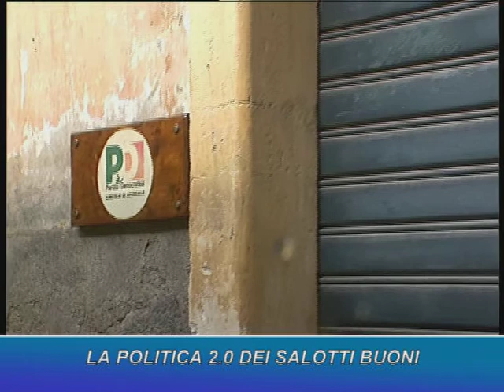Acireale e la politica dei salotti buoni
Tieniti informato su e sul canale 114 del digitale terrestre